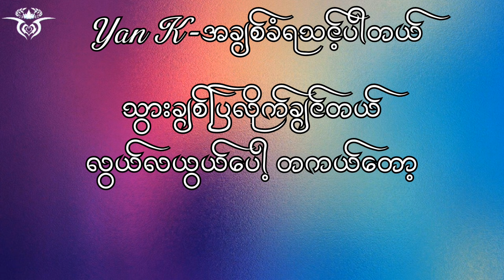အချစ်ခံရသင့်ပါတယ် - Yan K & Wathan ( Video Short)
Song Name - အချစ်ခံရသင့်ပါတယ်